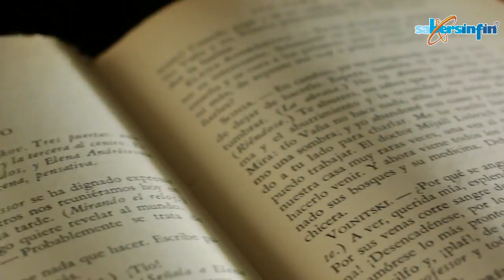Ultrasilencio . Poema de Abel Pérez Rojas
Todo enmudece al penetrar el silencio,
la muchedumbre quedó atrás,
las mil voces
en nuestra cabeza también;
lo mismo pasa con la ansiedad
y con los recuerdos.
Se abre la cámara inexplorada,
el espacio virgen nos envuelve,
el tiempo que no es tiempo
nos traspasa,
las palabras son pesada carga
allende abandonadas,
los símbolos mutan,
son atajo a su verdadera carga.

Abel Pérez Rojas (n. en Tehuacán, Puebla, México; 6 de enero de 1970) poeta, comunicador, académico y gestor de espacios de educación permanente presenciales y virtuales.